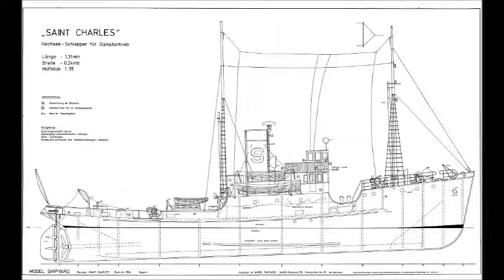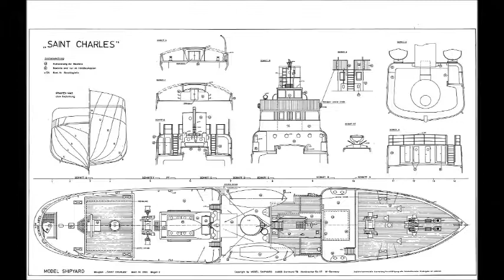saint charles MODEL RÖMORKÖR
Başta tekneler olmak üzere bir çok model planları paylaşıyorum. Meraklısıysanız aşağıdaki linkten ücretsiz indirerek bu modelleri yapabilirsiniz.